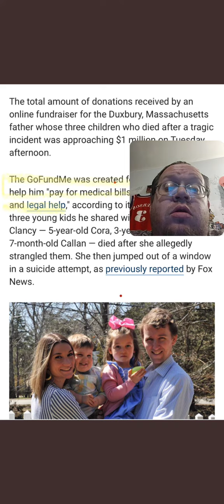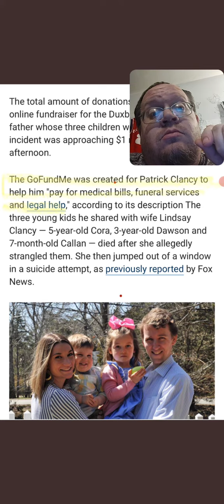1 Million Dollars For Patrick Clancy To Help Lindsay Clancy